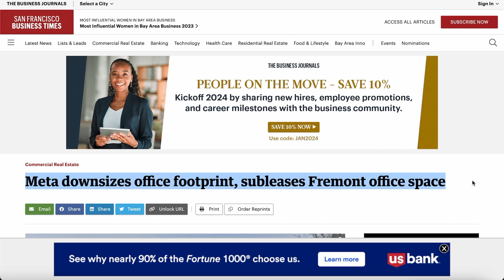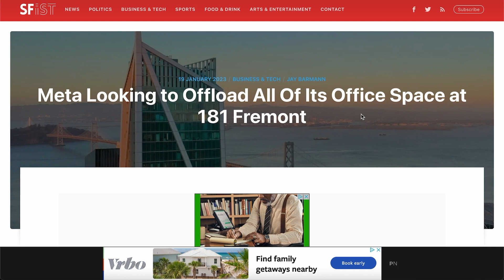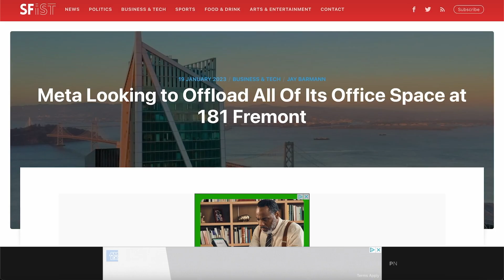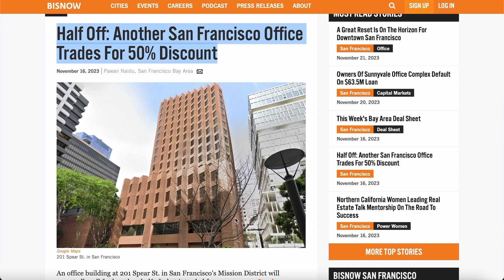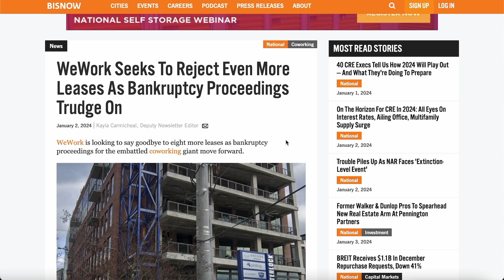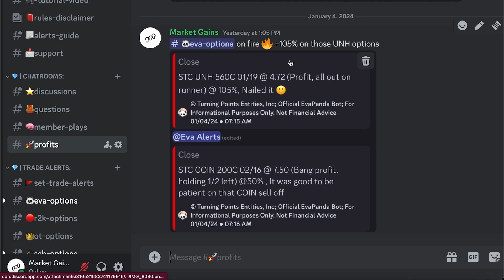Meta Is Fleeing The Bay Area | Offices All Empty